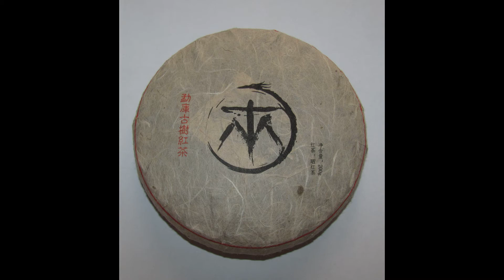Чай для элиты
Распаковка и обзор премиального красного (чёрного) чая из Китая.